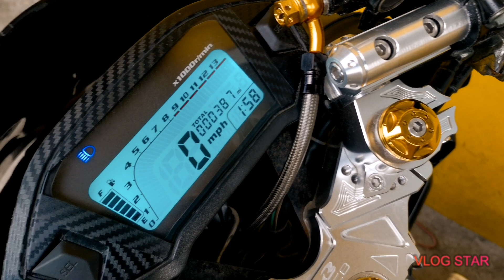Mio Soul i 125 set up